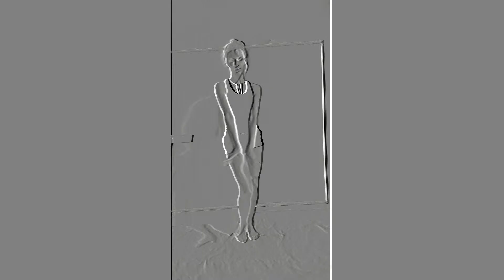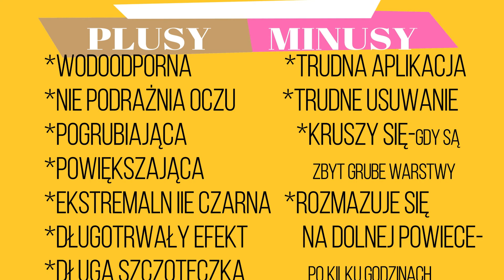Estee Lauder-Sumptuous Extreme Waterproof-wodoodporna maskara- recenzja po tygodniu testownia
Zapraszam na recenzję maskary Estee Lauder Sumptuous Extreme Waterproof po tygodniu testowania.